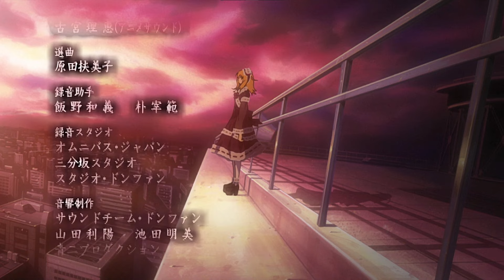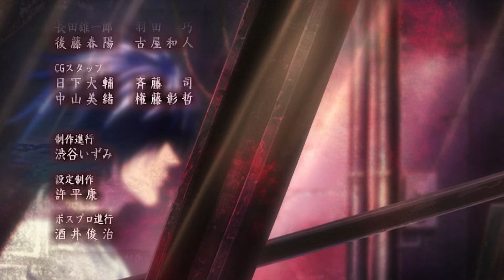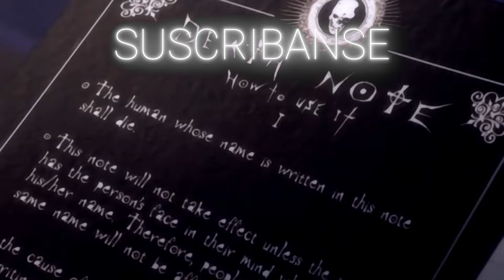Por Qué Perdió Light Yagami - Final Death Note Explicado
El destino final de Misa Amane, L y Light Yagami, analizando el final del anime y el manga, con sus diferencias.
Death Note - Light Yagami - Kira Análisis - Opinión